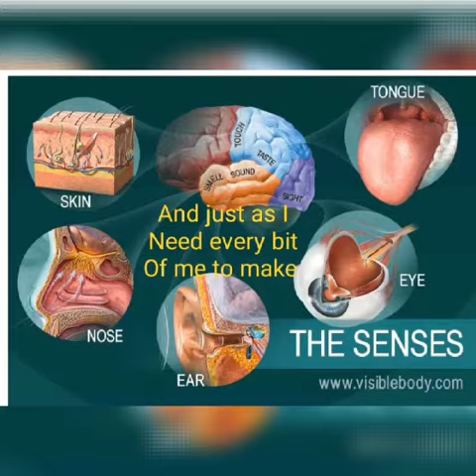Earth Day by Jane Hyatt Yolen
Recitation of the poem with illustrations by K.S.Smitha
Compilation by Rishika Halder